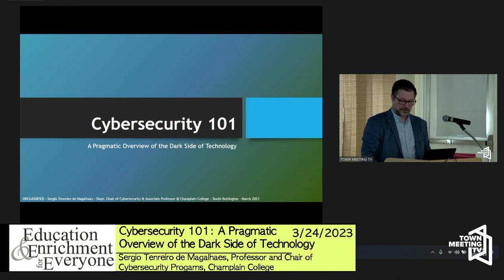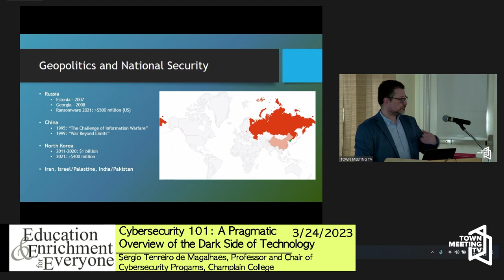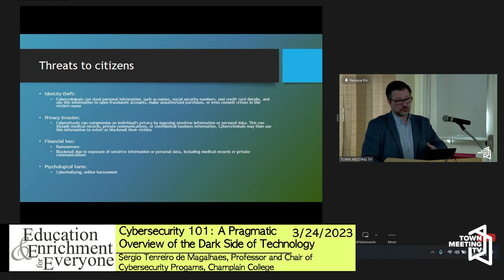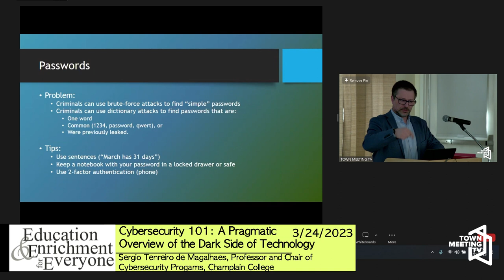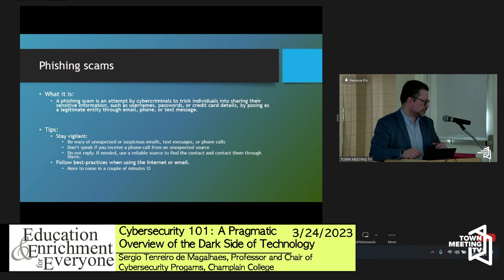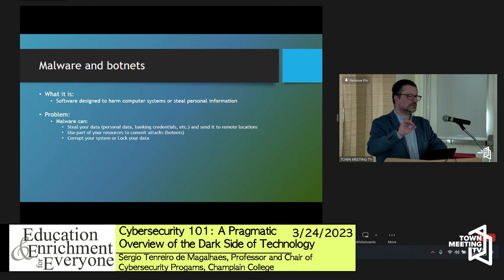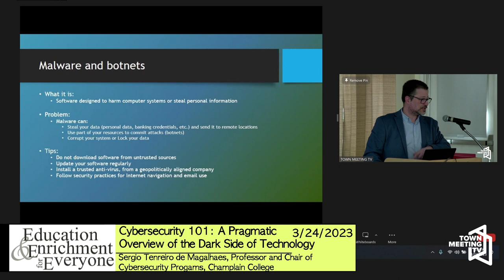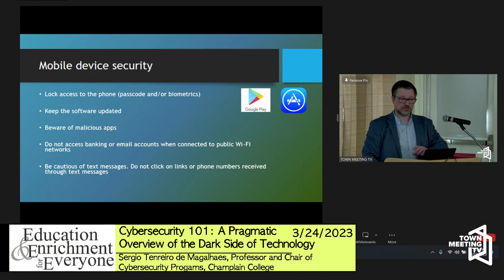EEE: Cybersecurity 101: A Pragmatic Overview of the Dark Side of Technology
Sergio Tenreiro de Magalhaes gives an overview on cybersecurity and tips on how to keep yourself safe.

3/24/2023